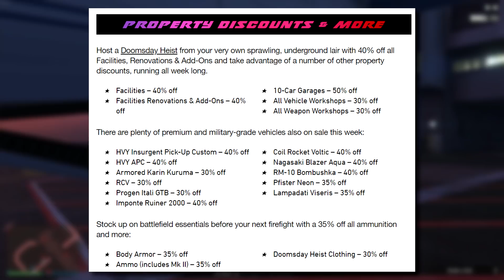GTA Online - Rockstar Giving Away FREE PROPERTY This Week Only + NEW 2x GTA$ Repo Missions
🎼Music
Catch Me When I Fall For You (Instrumental Version) - Tomas Skyldeberg

Not About Us (Instrumental Version) - Lvly